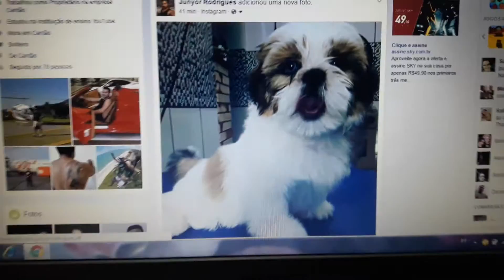Meu gato arrebentou o fio do meu carregador.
Como Evitar que seu Gato Siamês Mastigue os Fios Elétricos e de Carregadores.